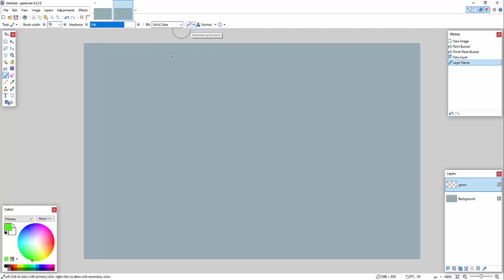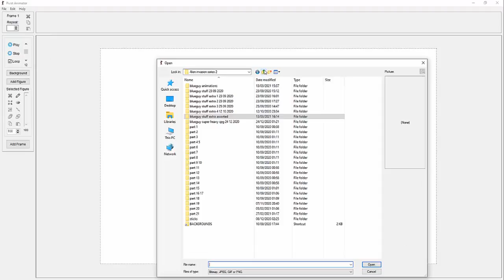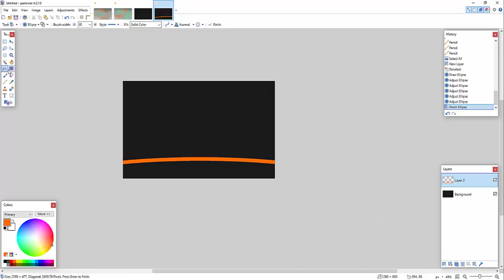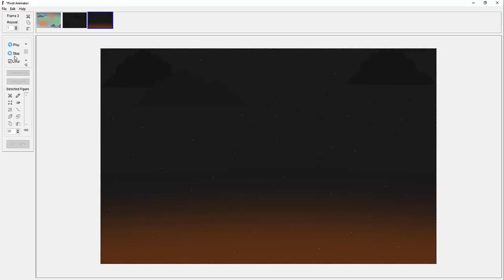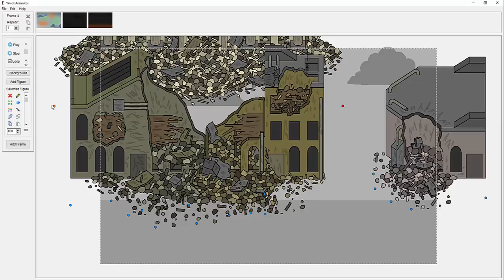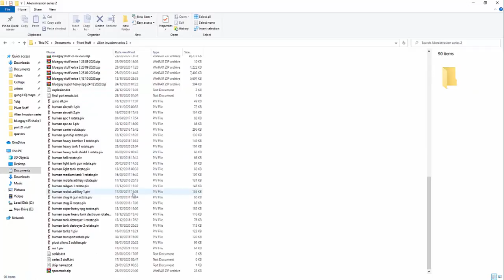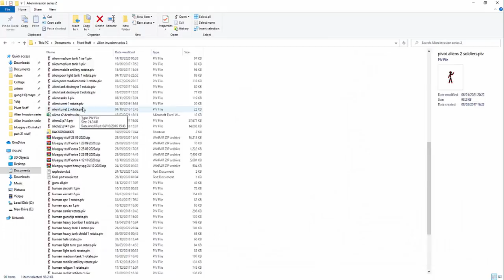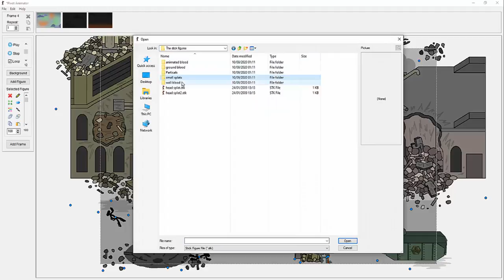Pivot tutorial 1: backgrounds & scenes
Video made by request
Software:
Paint.NET
Pivot 4.2.8
Microsoft Paint

Showing how I created the day & night backgrounds used in Pivot Alien Invasion Series 2. Also setting up a scene in a street.